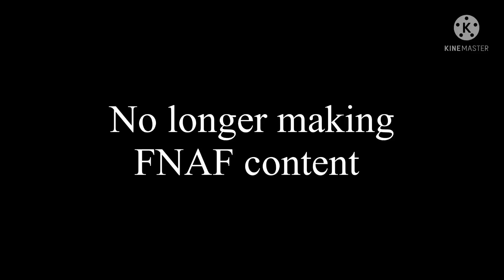No FNAF here